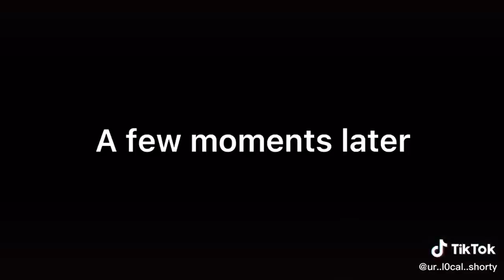｢ GCMV 」 Gacha Movie #2888